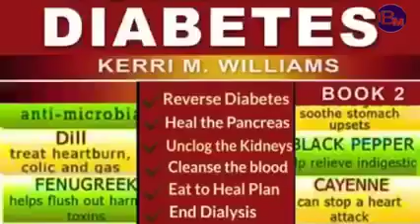🔴Dr seby mwafrica alietibu ukimwi,wazungu waka muua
Ubepari ni unyama. Sikiliza simulizi hii jinsi Wazungu walivyomuua Dr. Sebi ili waendelee kupiga mabilioni ya dola kupitia magonjwa ya kisukari, figo, moyo na HIV/AIDS

Kupitia simulizi hii utafahamu vyakula sumu vinavyokuletea ugonjwa wa moyo, kisukari, ugonjwa wa figo na mengine mengi.

Hakika Mwalimu Nyerere alikuwa sahihi kusema ubepari ni unyama. Kabla hujamtukuza mzungu sikiliza tu hii.